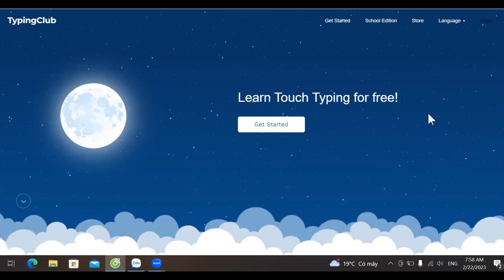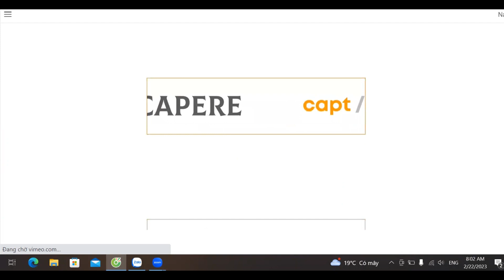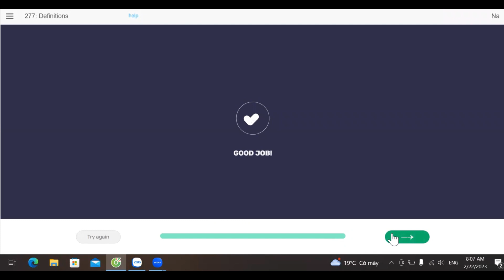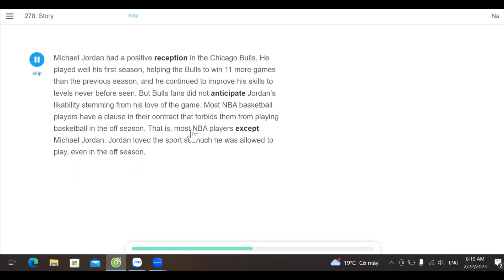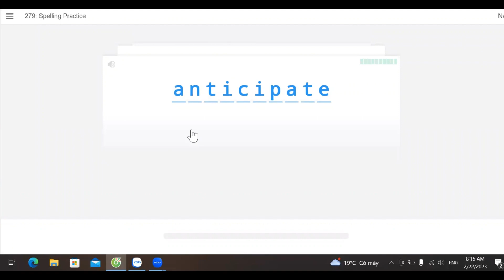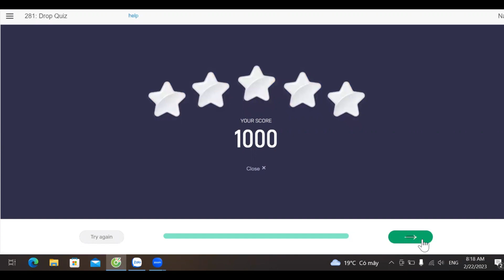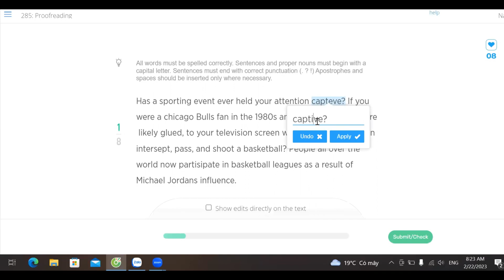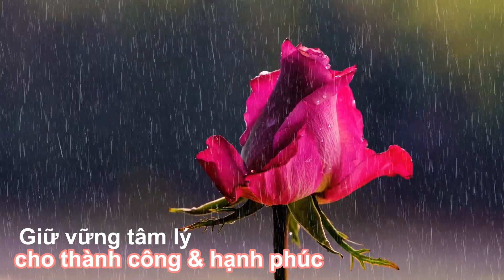studyenglishathome 4: Self-practice in 28 mins with the Greek&Latin roots CAP/CEPT/CIP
00:00 Intro
00:05 Self-practice

Behind a successful English practice is a nice sleep of the previous night.
Đằng sau một buổi luyện tập tiếng Anh thành công là một giấc ngủ ngon của đêm hôm trước.

Beside the mindfulness, being discipline in resting is one of the keys that leads to our present success.
Bên cạnh chánh niệm, kỷ luật trong nghỉ ngơi là một trong những chìa khóa dẫn đến thành công hiện tại của chúng mình.

For present and keep move forward.
Cho hiện tại và tiếp tục tiến về phía trước.
Biết ơn cả nhà.

Register for learning Vietnamese/English courses
Đăng ký học kèm Tiếng Việt/ Tiếng Anh
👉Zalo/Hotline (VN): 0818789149